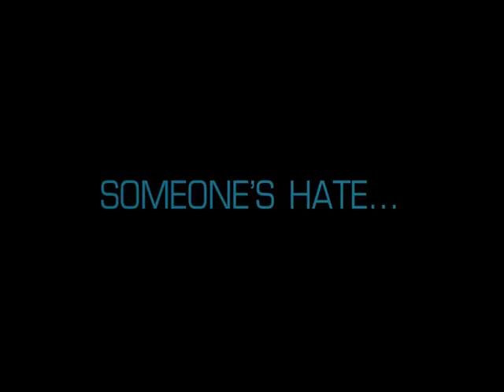Lost Thoughts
Imagine waking up with thoughts and memories that didn't belong to you...

(A quick trailer for a potential future Haqlins movie. Will hopefully shoot own footage and remake this teaser soon...)